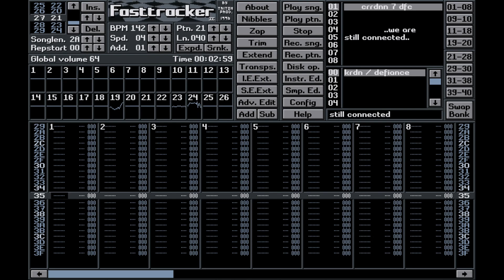Still Alive, Still Connected by Krdn (XM) (FT2-Clone)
Released in Tracked Music at Edison 2023.